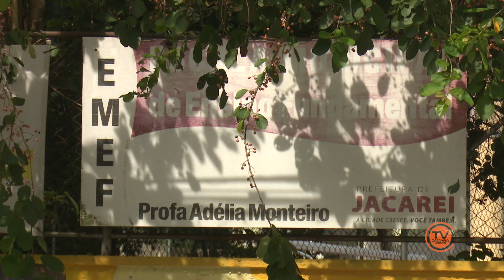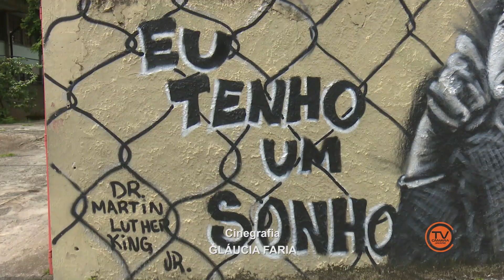NJ | Bairro do Campo Grande ganha intervenção artística com mais de 100 metros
O mural 'Em Busca da Liberdade' representa 100 metros de intervenção artística nos muros das escolas EMEF Prof. Adélia Monteiro Bispo e E.E. José Simplício. Confira os detalhes!